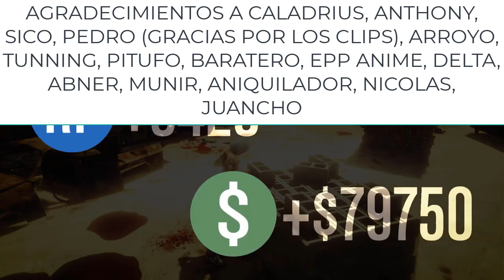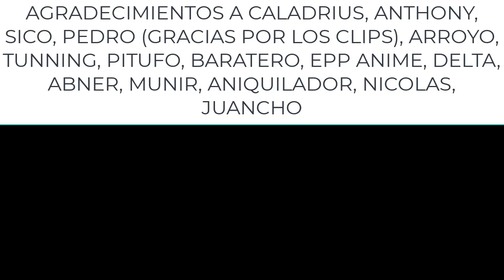📢TOP 6 MISIONES para *GANAR MUCHO DINERO* en GTA 5 ONLINE 20022 para POBRES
Top GTA 5 ONLINE MEJORES MISIONES que MÁS DINERO DAN para POBRES en 20022 ps4 ps5 xbox one PC. Consigue dinero fácil y rápido con estas misiones solo sin ayuda.

GTA5 ONLINE